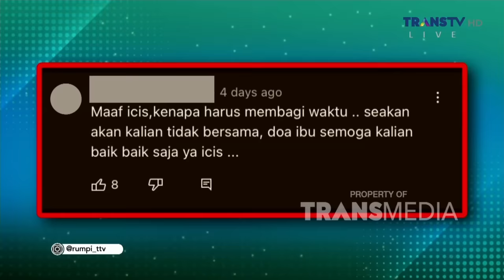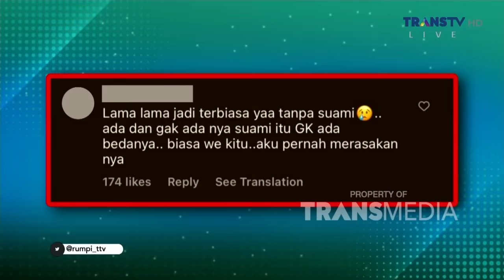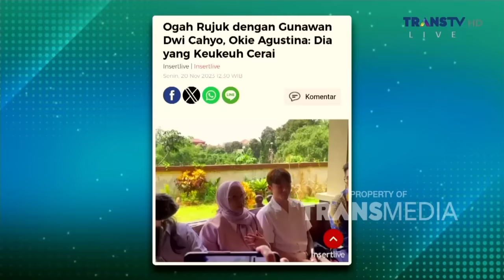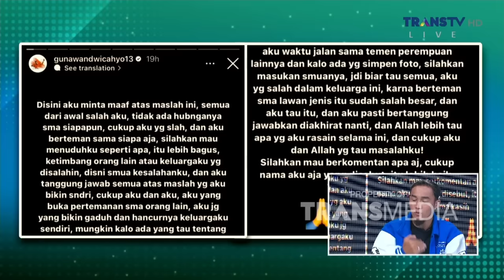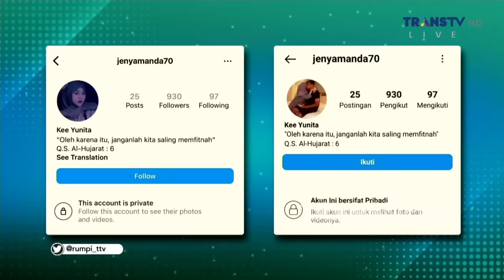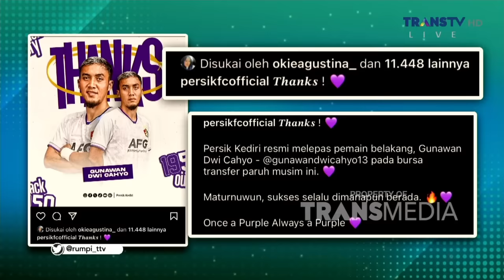Klarifikasi Gunawan Dwi Cahyo Sepakat Bercerai Setelah Mediasi Dengan Okie | RUMPI (21/11/23) P1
RUMPI

TAYANG SETIAP SENIN-JUMAT PUKUL 14.00 WIB